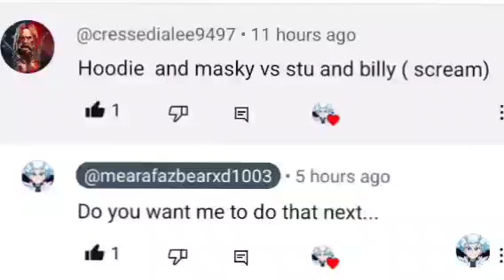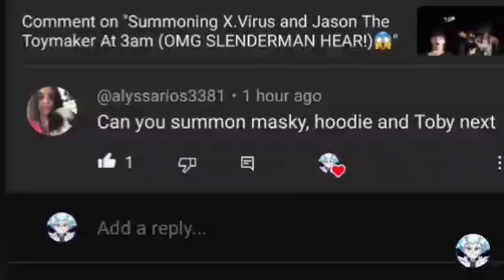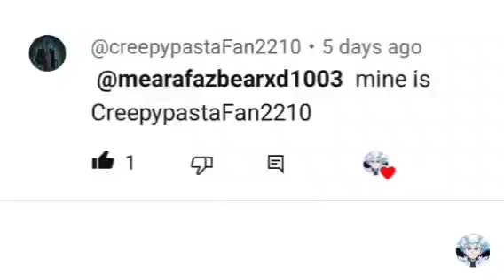Summoning Cartoon_Sun At 3am "OMG IT SO BRIGHT WOW"😱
Shout-Out's 4 all...

1.}Get on Mr. bitter giggle Fan 2024

2.}Turn Off The Light's

3.} Chant Cartoon Sun 5x

4.} You'll hear him say Oh sun
Mr Golding sun

OMG I CAN'T BELIEVE IT CAME THEN SOMETHING ELSE TO TO BRIGHT INSANE. We turn on the light's we see flashing_lights and vanishing sound's wow just wow.

bye-bye...👋👋